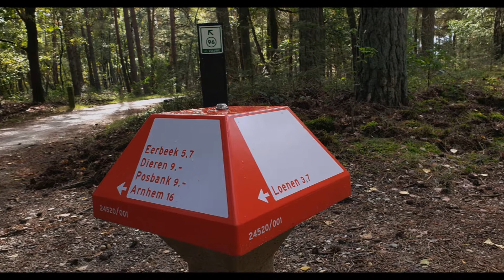herfstwandeling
lekker in de natuur ondanks corona